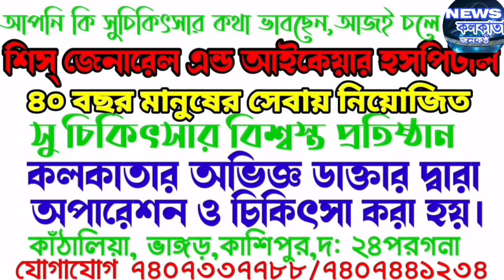৩য় দফায় ভোটে উত্তপ্ত মালদা, মুর্শিদাবাদ, ভোট দিল বিখ্যাত শিল্পী অরিজিৎ দেখুন নিউজ কলকাতা পর্দায়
৩য় দফায় ভোটে উত্তপ্ত মালদা, মুর্শিদাবাদ, এরই মাঝে ভোট দিল সঙ্গীতশিল্পী স্বস্ত্রী অরিজিৎ সিং দেখুন নিউজ কলকাতা পর্দায়